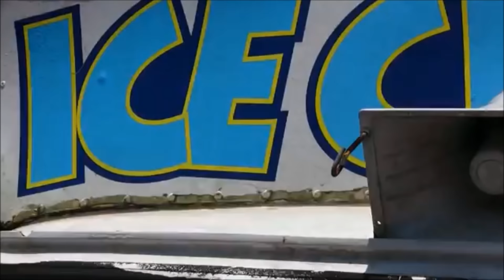JEFFY’S *MOM* BREAKS OUT OF JAIL!!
SML: The Movie is coming... Nancy breaks out of jail and wants Jeffy.